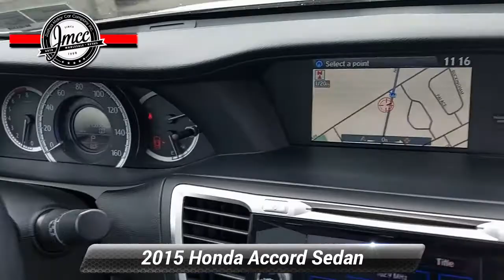Used 2015 Honda Accord Sedan EX-L, Pennsauken, NJ 058938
Scores 36 Highway MPG and 27 City MPG! This Honda Accord Sedan delivers a Regular Unleaded I-4 2.4 L/144 engine powering this Variable transmission. Window Grid Antenna, Wheels: 17" Alloy, Vinyl Door Trim Insert.* This Honda Accord Sedan Features the Following Options *Valet Function, Urethane Gear Shifter Material, Trunk Rear Cargo Access, Trip Computer, Transmission: Continuously Variable w/Sport Mode, Transmission w/Driver Selectable Mode, Tires: P215/55R17 94V AS, Systems Monitor, Strut Front Suspension w/Coil Springs, Steel Spare Wheel.* Visit Us Today *Come in for a quick visit at Joshua Motor Car Company, 3429 Haddonfield Road, Pennsauken, NJ 08109 to claim your Honda Accord Sedan!

[RLVID:1663:834c37b9d35b8c74:5ed6bfb22af4a90a:1]